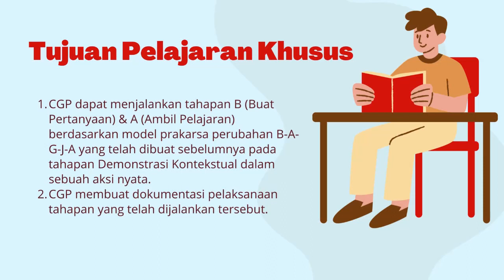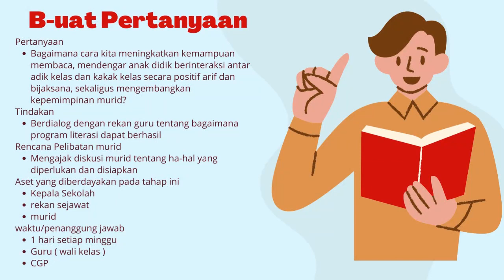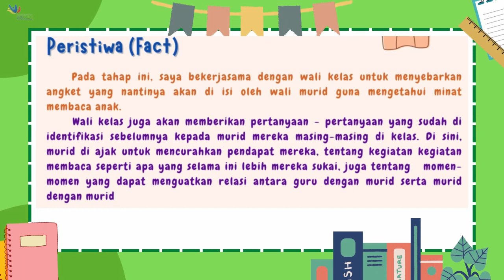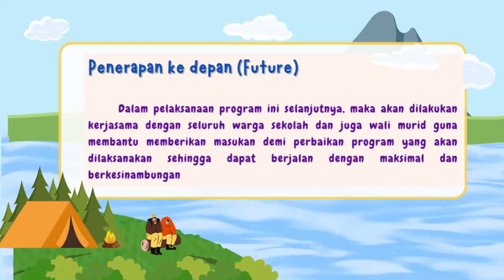Aksi Nyata Modul 3.3 Pengelolaan Program yang Berdampak Pada Murid